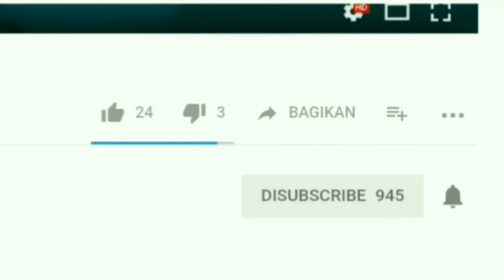Tips Profit dalam 2 Menit | Growtopia Indonesia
‌Cya:)